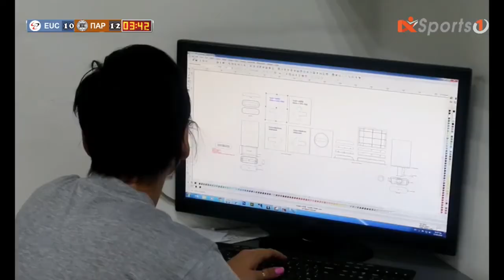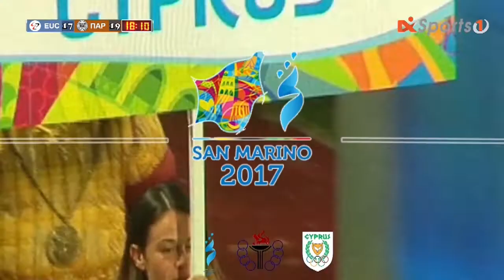Handball | EUC vs Parnassos - VOD